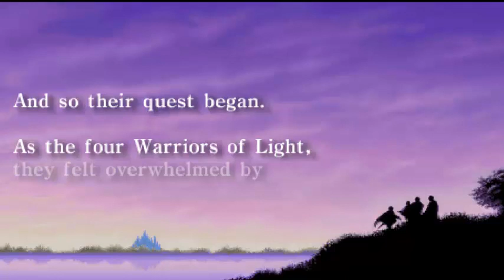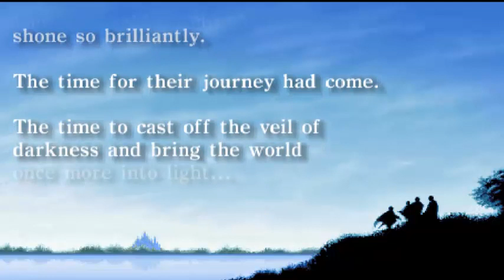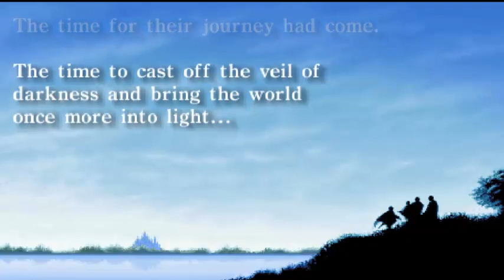Lets play Final Fantasy part 6 (BLIND) we finaly do what we were supposed to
HAY GUYS shad here and...yeah look up there... soo. yeah